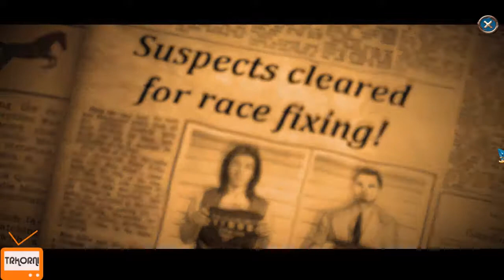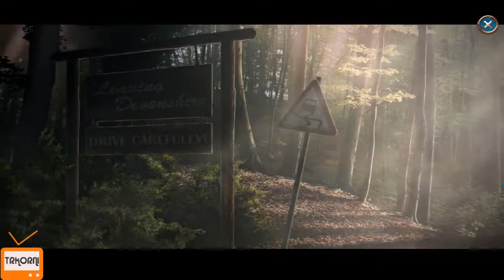Marlo ile Off the Record 5 The Final Interview Oynuyoruz | Bölüm #1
Game    : Off the Record 5 The Final Interview
Original Release Date  : Oct 29, 2015
Genre    : Hidden Object, Puzzle

Off the Record 5 The Final Interview Walkthrough - No Commentary

I tried to solve and play Off the Record 5 for you today. My assessment of Off the Record 5 game is in the description section. Comment on Off the Record 5 game, share your thoughts about the game to other users.

bugün sizler için Off the Record 5 oyununu çözmeye ve oynamaya çalıştım. Off the Record 5 oyunu için değerlendirmem açıklama kısmındadır. Off the Record 5 oyunu hakkında yorum yapın, diğer kullanıcılara oyun hakkında düşüncelerinizi paylaşın.